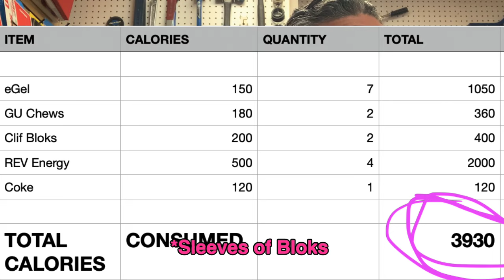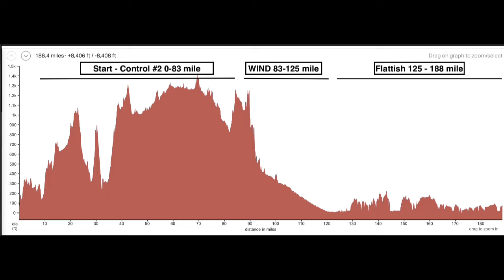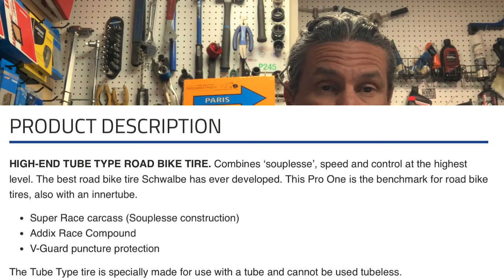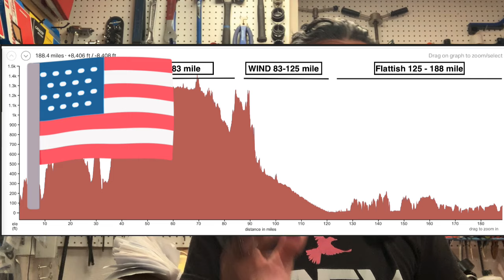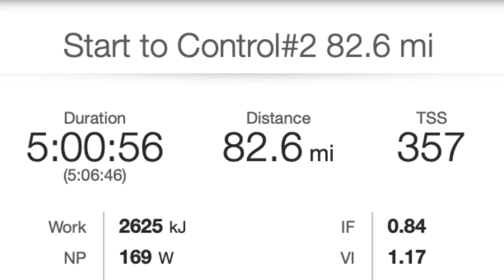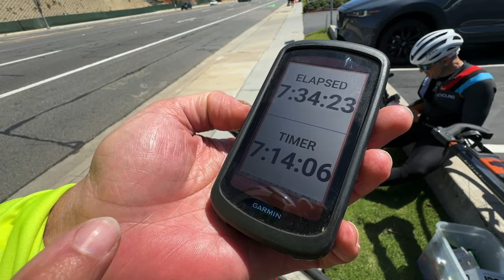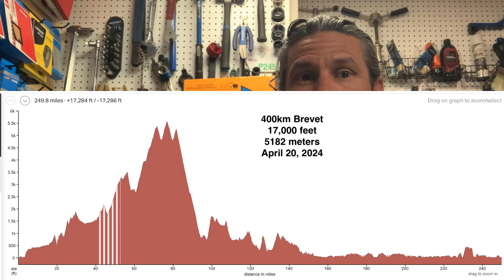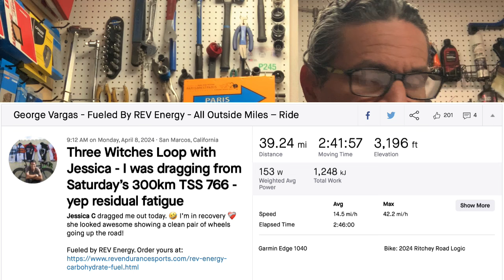300km Brevet Recap - longest ride of the year.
6154

0:00 Introduction
01:36 Overview of event
02:31 Weather
03:13 Clothing
08:34 Nutrition
16:32 The Route
17:20 Bike Set-up
23:49 The Ride
29:17 Power Meters
30:23 200km in sub R60 time 7 hours 34 minutes
30:49 What is Cyclos Montagnards? R60 award?
33:16 Irish Coddle for dinner
34:09 How many stops in 11 hours?
35:24 Recovery and TSS?
37:10 Bonus Round

Jessica’s  Strava

George's Strava

Jessica's Instagram

George's Instagram